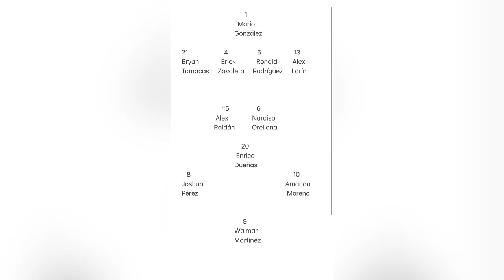EL SALVADOR vs CANADÁ l RESUMEN